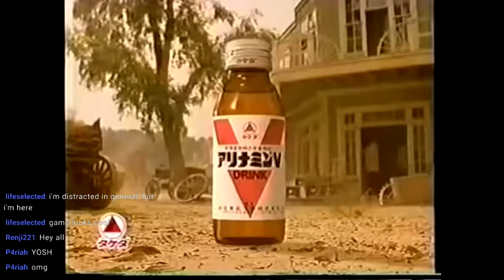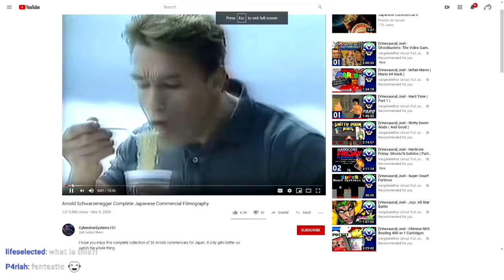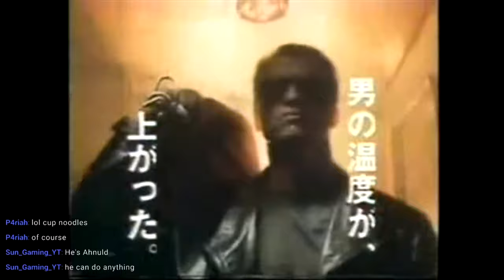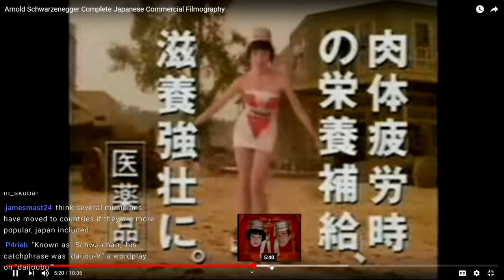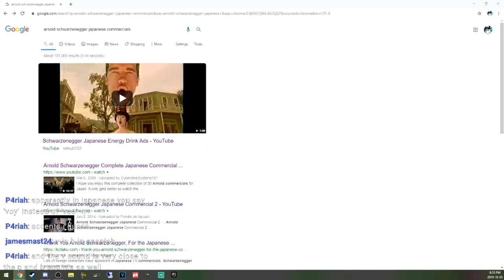🔴 Let's Play River City Girls (2) | Vs Abobo! Oh My Car!!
follow for more streams!

I upload a quicky 15-30 video of a different game almost every day!